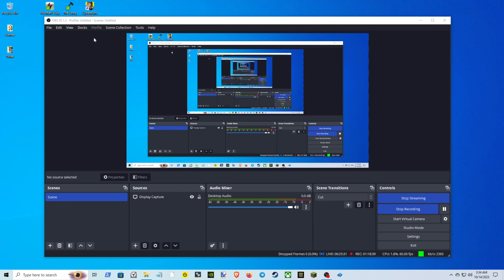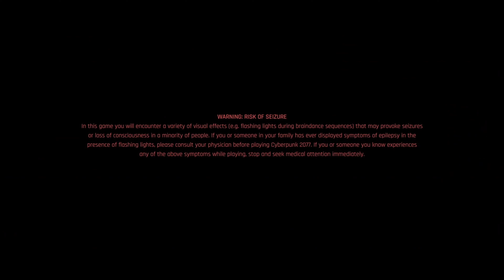Cyberpunk 2077 - Phantom Liberty (Part 5)